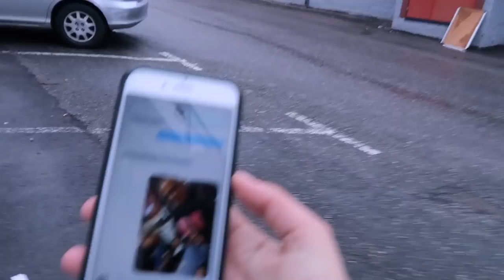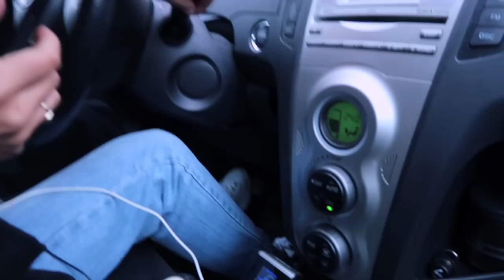TAR MIN 3. TATOVERING!!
Sponset behandling

♡VIDEO/REDIGERING
Kamera: Canon eos 700d
Vlogkamera: Sony A5000
Redigeringsprogram: iMovie & FinalCutPro
Studiolys: Ebay